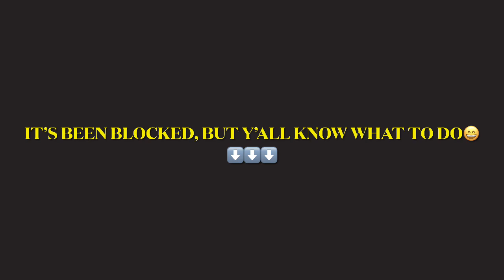(REACTION IS BACK UP!!!) Elite 2x7 REACTION “84 Hours Missing” Season 2 Episode 7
I react to Elite 2x7 “84 Hours Missing”